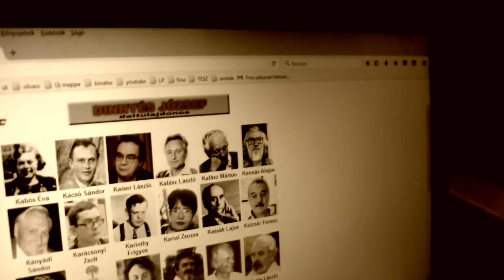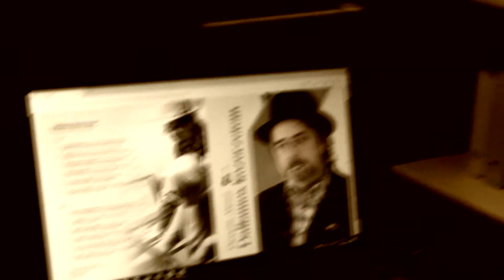A zsoltáros énekmondó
Dinnyés József, daltulajdonos a Szenczi Molnár Albert naplójában szereplő „csinos énekek” nyomába eredt, s meglelte azokat Huszár Gál „A keresztyéni gyülekezetben való isteni dicséretek és imádságok” istentiszteleti verskönyvében. Ennek a dalait hozta rendbe, majd adta ki CD és könyv formájában a reformáció ötszázadik évfordulójára.